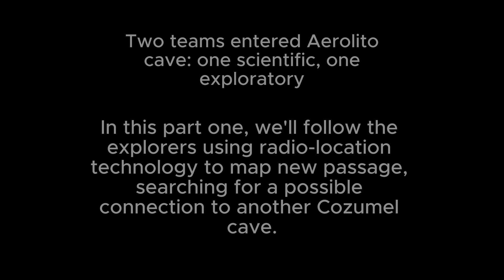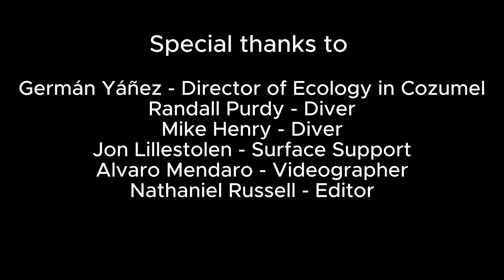Aerolito Cave Exploration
Join us today as we explore the beautiful underwater cave Aerolito in Cozumel, Mexico. In this video, we show some of the technological aspects of cave exploration as we use radio location technology to survey parts of the cave

Germán Yáñez - Director of Ecology in Cozumel
Randall Purdy - Diver
Mike Henry - Diver
Jon Lillestolen - Surface Support
Alvaro Mendaro - Videographer
Nathaniel Russell - Editor